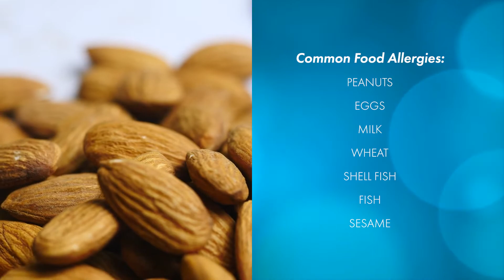Medical Minute: Food Allergy Awareness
Christie Clinic's Whitney Gutierrez, MD discusses food allergies and when to see a provider to diagnose.